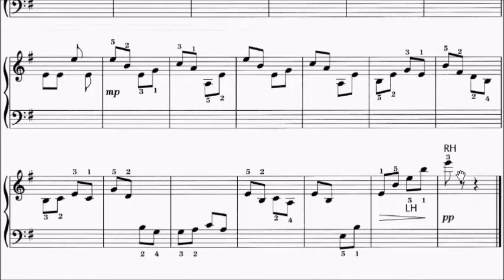ABRSM Piano 2025-2026 Grade 3 A8 Holst arr Hall Toccata Sheet Music